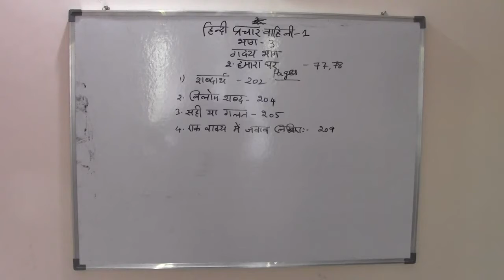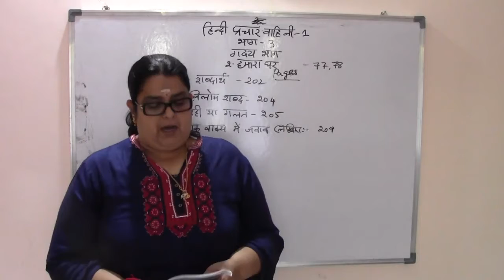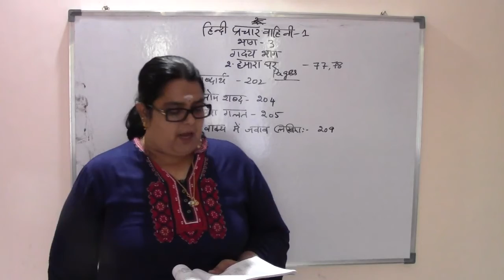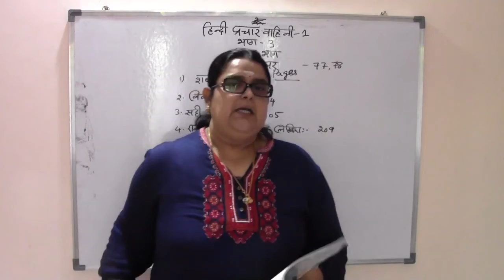PRADHAMICA - 2.1.GADHYA BHAGH - TAMIL